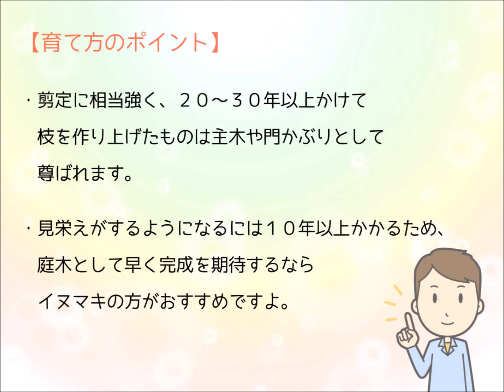ラカンマキ（羅漢槇）の育て方のポイント ～和風のお庭におすすめ～ 加須市・久喜市・幸手市の植木屋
◆作業内容
天然竹垣他

【対応エリア】
◆埼玉県

◆群馬県
館林市

◆栃木県
佐野市

■屋号
中島造園

■代表者氏名
中島浩明